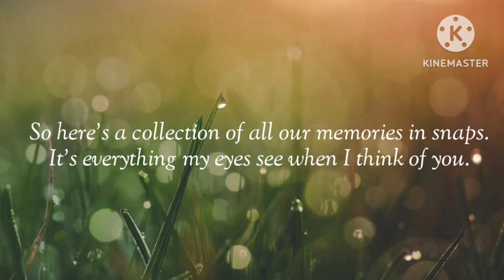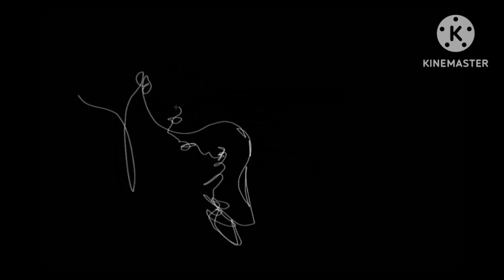Gunah video art.